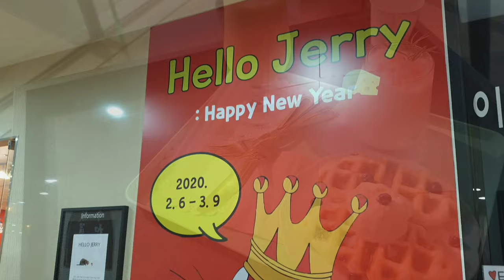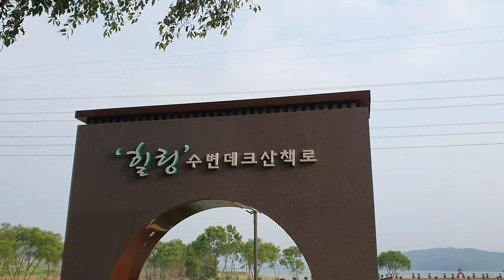【Vlog】 韓国カフェ、ヤンキーキャンドル、湖、ギャラリー Korean cafe vlog & gallery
韓国のカフェやギャラリーなどのvlog動画です。

You can see Yankee candle, cafe, gallery and lake in Korea from this video.

Google map
1. Yangkee candle (양키 캔들 서산)

2. Vitz (비츠 남당리)

3. Lotte Department Store (롯데백화점)

4. Tapjeongho (탑정호)